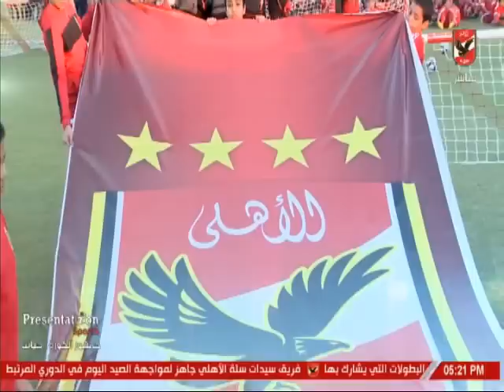شاهد افتتاح اكاديمية النادى الاهلى بمدينة السويس